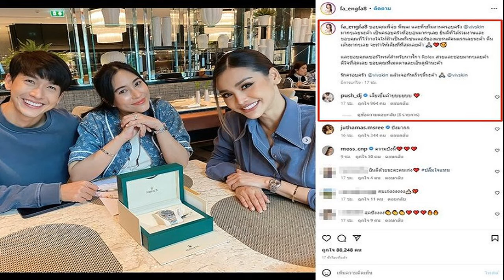อ้วน เตือน! ให้สังเกตลูก หากมีอาการปวดท้องอย่าปล่อยผ่าน อาจเป็นลำไส้กลืนกัน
อ้วน เตือน!! ให้สังเกตลูก / เป็นเรื่องบีบหัวใจคนเป็นพ่อเป็นแม่ เมื่อลูกเล็กไม่สบาย อย่างนักแสดงหนุ่ม ‘อ้วน’ รังสิต ศิรนานนท์ ที่ได้ออกมาเล่าประสบการณ์ตรง น้องโรฮา ไม่สบาย มีอาการปวดท้อง พาไปหาหมอถึง 3 คน ภายในวันเดียวกัน จน มะม่วง หรือ ปาร์ค ฮยอน ซอน ภรรยา ขอให้หมอทำการอัลตร้าซาวด์ จบพบว่าเป็นลำไส้กลืนกัน พร้อมทั้งเตือนผู้ปกครองเด็กๆ ทั้งหลายว่าให้หมั่นสังเกตอาการลูกเล็กให้ดีอยู่เสมอ
โดย อ้วน ได้โพสต์รูปและข้อความผ่านไอจีว่า auan_rangsit “ตั้งแต่เมื่อวาน โรฮา ปวดท้องแล้วไปหาหมอมา 3 คน ภายในวันเดียว หมอบอกไม่เป็นไร ไม่มีไรน่าห่วง กลับมาบ้านแต่ก็ยังคงปวดท้องเป็นระยะ จะปวดมากทุกครั้งที่กินอาหาร สุดท้ายมาอีกครั้งและออมม่าขอให้หมออัลตร้าซาวด์
อ้วน เตือน!! ให้สังเกตลูก
ถึงเห็นว่ามีภาวะลำไส้กลืนกันอย่างที่ออมม่าคิด สรุปงานนี้ออมม่าวิเคราะห์เก่งกว่าหมอ คุณแม่ทุกคนต้องสังเกตอาการลูกน้อยกันดีๆ ด้วยน้า อย่าปล่อยผ่านง่ายๆ ไม่งั้นอาการจะยิ่งแย่ อาจถึงขั้นต้องผ่าตัด สุดท้ายคือสงสารเด็กน้อยมาก ถูกจับล็อกทั้งวัน ตะโกนจนหมดแรงเลย หายไวๆ แล้วกลับไปฉลองวันเกิดน้าเจ้าโรฮา”
อ้วน เตือน!! ให้สังเกตลูก อ้วน เตือน!! ให้สังเกตลูก
ขอบคุณไอจี auan_rangsit